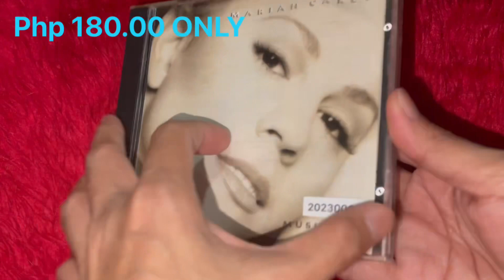MARIAH CAREY MUSIC BOX CD ALBUM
FOR INTERESTED BUYER. YOU CAN BIY THIS FROM BOBBY AND JOANNE WESTLIFE STUFF ONLINE SHOP (FACEBOOK PAGE)